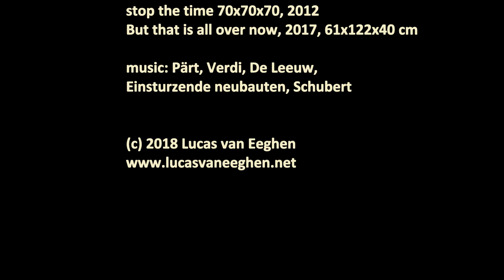Sehnsucht, paintings by Lucas van Eeghen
Sehnsucht represents thoughts and feelings about all contrasting facets of life that are unfinished or imperfect, paired with a yearning for ideal alternative experiences. The essence is about utopian conceptions of ideal development; the sense of incompleteness and imperfection of life; conjoint time focus on the nostalgic past, the present, and future; ambivalent (bittersweet) emotions such as ‘la mort et toujours l’amour’; a reflection and evaluation of one's life; and symbolic richness. "Sehnsucht" is a poem by Friedrich Schiller.  Goethe's "Nur wer die Sehnsucht kennt" was set to music by Franz Schubert. Sehnsuchtis, a typical german word fot something like "longing", "pining", "yearning", or "craving".Einsturzende Neubauten shouts it out. The video jumps from the one to the other. The videois made by images of 3D paintings by the Duttch artist Lucas van Eeghen.